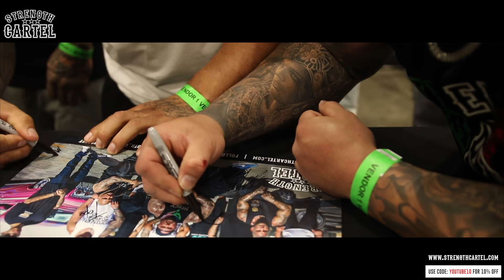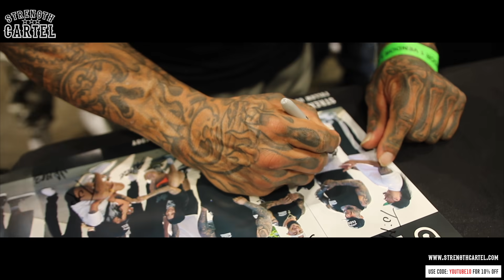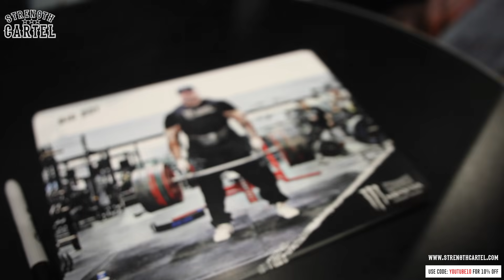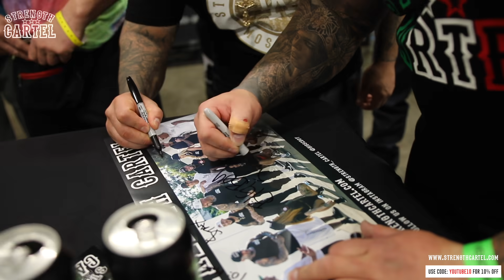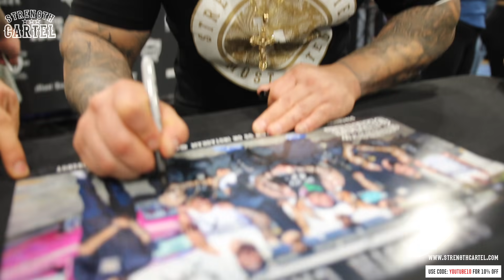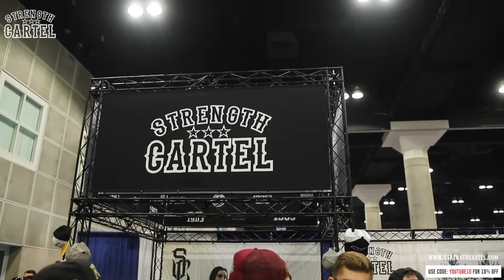LA FIT EXPO 2020 | INSANE TURNOUT | AIN'T NOTHING LIKE A STRENGTH CARTEL PARTY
THIS WAS THE BIGGEST TURN OUT IN EXPO HISTORY!!! THANK YOU FOR ALL THE LOVE AND SUPPORT HEAVY HITTERS!!!